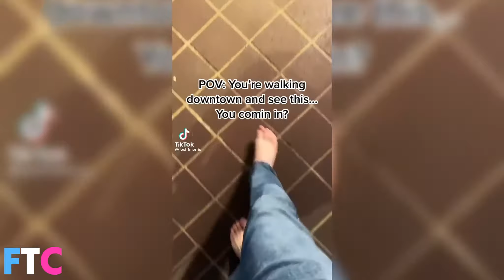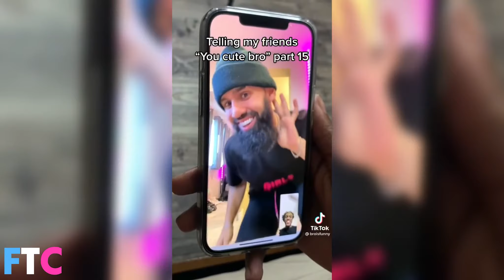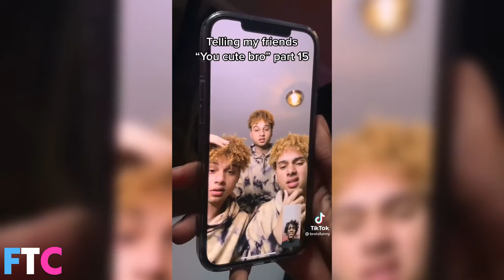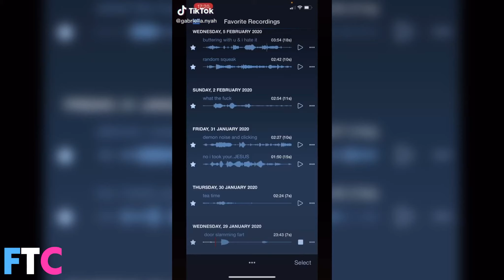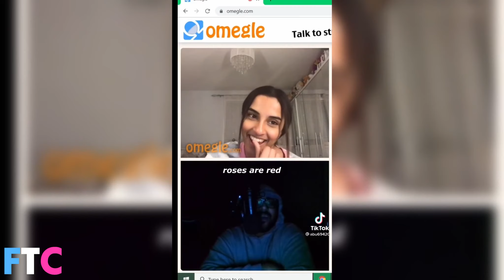ULTIMATE Random TikTok Compilation #31 (🥳100th Video🎉)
👉 We're back with a classic "Ultimate Random TikTok Compilation" is where I started my channel back in 2020 (not that far away lol), now we are at 1.6k Subs and more than 100 videos to entertain yourself, I hope the community will grow even bigger this year, thanks to everyone that tuned in for my videos it's because of y'all I'm still making those, I hope y'all will enjoy the compilation!

❗This is the ULTIMATE Random TikTok Compilation #31, all of the content in my compilations are from huge or small content creators, don't forget to check their videos and maybe follow them on Tiktok, other than that have a beautiful day/night and I hope to catch you on the flip side!

Leave feedback in the comment if you want some kind of special compilations! 😁